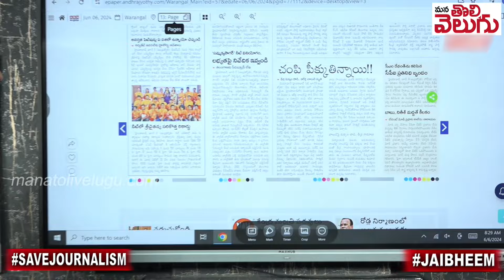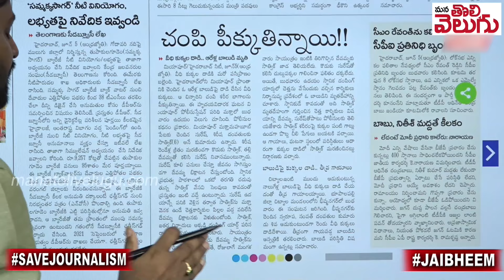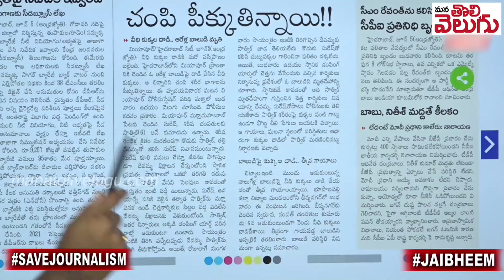ఆరేళ్ళ బాలుడిని పీక్కుతిన్న వీధికుక్కలు !! | tragic dog incident in miyapur | ManaTolivelugu